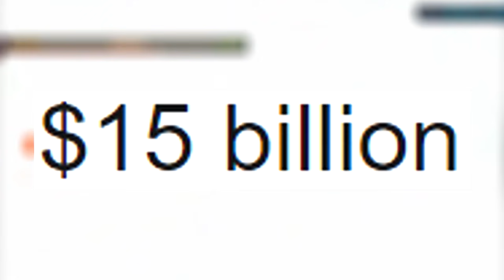THEY BROKE DIANE?! | Seven Deadly Sins: Grand Cross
Video Title: THEY BROKE DIANE?! | Seven Deadly Sins: Grand Cross